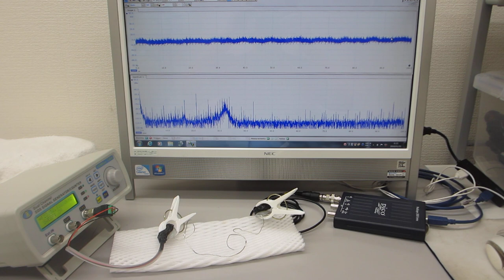５００Ｈｚから１００ＭＨｚの表面弾性波を測定・解析・評価する技術（超音波システム研究所）